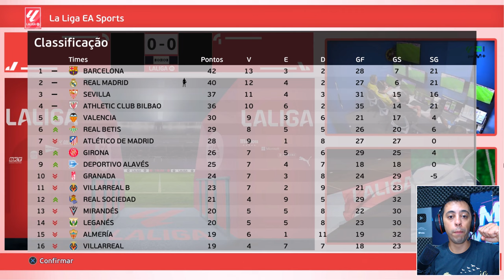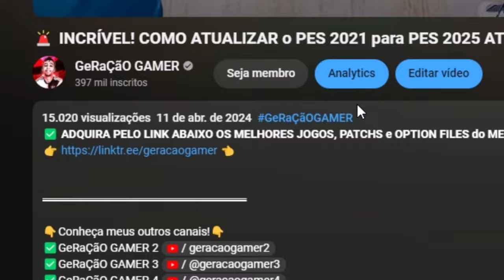VOU VOLTAR PARA O FUTEBOL BRASILEIRO... RECEBI UMA OFERTA! Rumo ao estrelato #99 PES 2021 com Patch